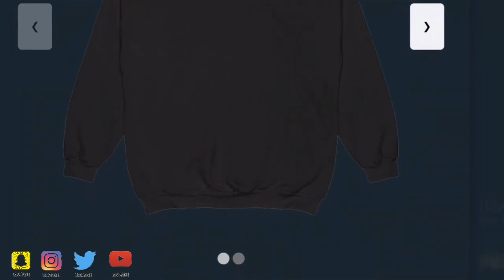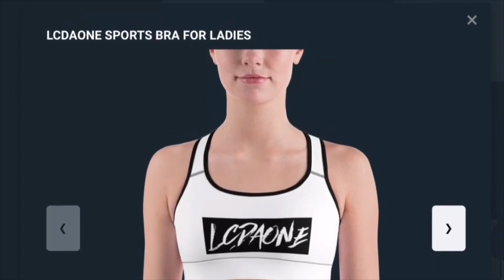UFO SIGHTING 2023!!!!! PART 459 IT WAS A VERT COOL NITE BUT THE UFO WAS STILL THERE